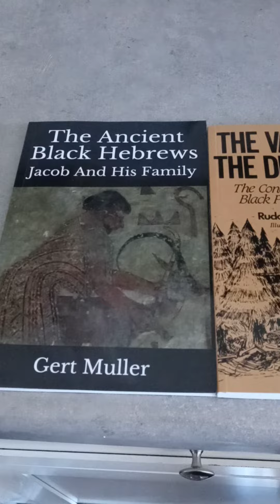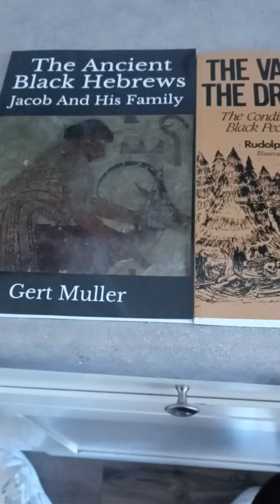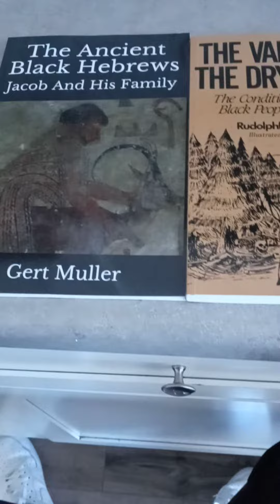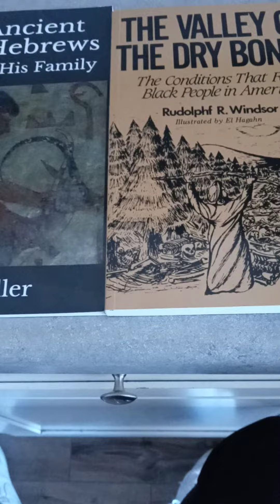Books For Brothas